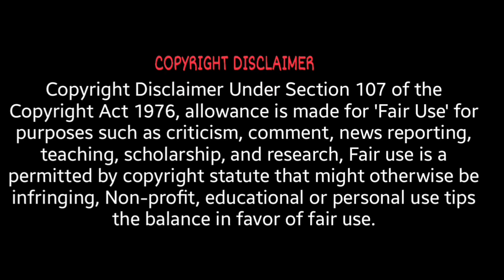Top 10 Muslims Military Power In The World 2020 | Bangladeshi reaction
Bangladeshi reaction on | Top 10 Muslims Military Power In The World 2020

Military Forces, tank numbers Navy and a lot of things in this ranking.

►Sources:Wikipedia;Wikipedia is a free online encyclopedia, created and edited by volunteers around the world and hosted by the Wikimedia Foundation.

►Global powers ranked by potential military strength.
-The finalized Global Firepower ranking below utilizes over 50 individual factors to determine a given nation's PowerIndex ('PwrIndx') score with categories ranging from military might and financials to logistical capability and geography.